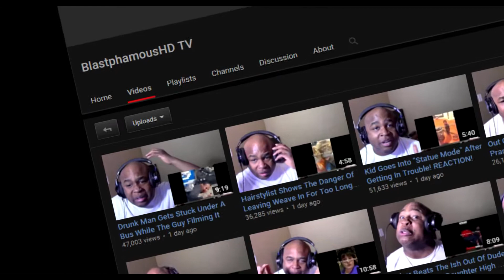HE HAS NO STYLE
HE HAS NO GRACE

THIS-THIS KONG HAS NO EFFORTINHISVIDEOS

notsayingmyvideoshaveanyeffortinthemthough